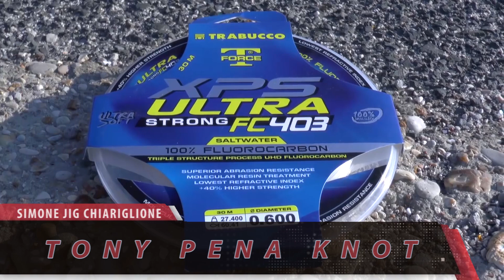Trabucco TV - Tutorial Nodi Pesca - Tony Pena per la Pesca a Traina e non solo...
In questo breve tutorial - su come realizzare i nodi da pesca - Simone ci illustra come eseguire correttamente il famoso nodo Tony Pena, probabilmente uno dei nodi più semplice ma efficaci per unire il trecciato (braided line) al nostro leader, che sia questo di fluorocarbon ma anche in monofilo (nylon). Nello specifico Simone, lo utilizza per pescare in mare a traina, sia traina costiera, con il vivo e il piombo guardiano ma anche traina d'altura.
Il nodo Tony Pena ben si adatta tra l'altro ad unire vari diametri di filo da pesca, sia sottili che di spessori importanti.
Il nodo Tony Pena si adatta molte discipline e può essere impiegati anche in altre tecniche di pesca, come la pesca a spinning, il vertical jigging, ma anche la pesca a feeder e molte altre.

Seguici sul nostro canale Youtube TV ricordati di iscriverti e di attivare le notifiche cliccando sulla campanella 🔔!